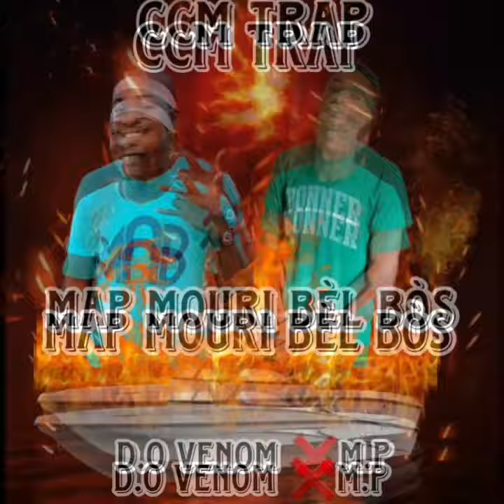MAP MOURI BÈL BÒS CCM TRAP 🔥🔥💥👽(officielle musique)🔥🔥🔥🔥D.O VENOM ❌ M.P VIBE RÈD 🔥🔥💥👽🔥💥👽🔥🔥🔥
@Babapromo9 @MrcrocodileThee @IZOLANOFFICIAL @TonyMixHaiti @bourikthelatalay @Loco_dahy_official @ccm5096  MAP MOURI BÈL BÒS